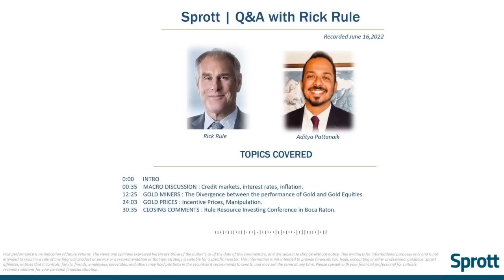Q&A With Rick Rule: On the Divergence between the performance of Gold and Gold Equities.